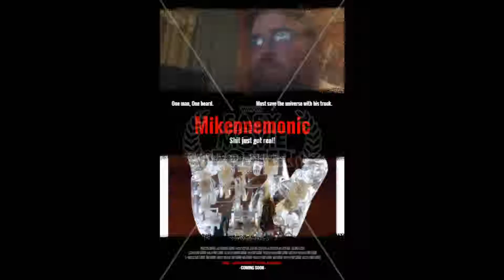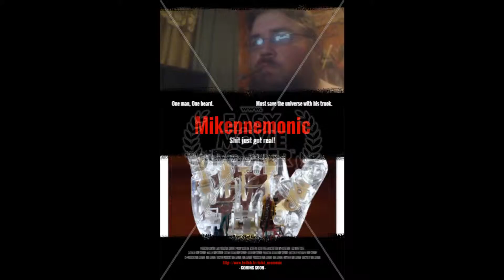Mikennemonic background music: KONIG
(Ambient)